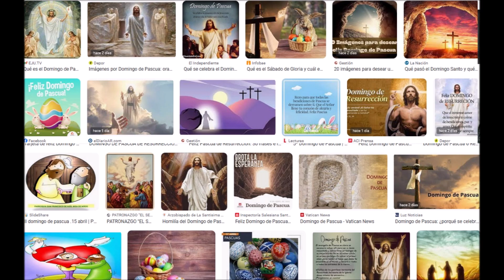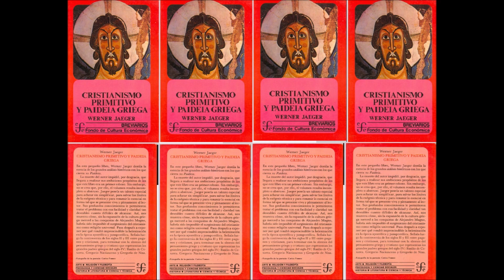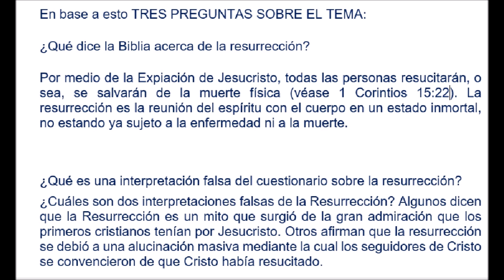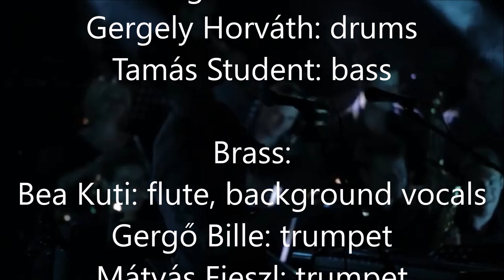31 de marzo 2024 AQUÍ SOMOS AQUÍ ESTAMOS CRÓNICAS DE J G JUAN RULFO REALISMO MÁGICO DOMINGO DE PAS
AQUÍ SOMOS AQUÍ ESTAMOS   Domingo 31 de marzo 2024
ENLACES DIRECTOS…
0:00:18     Inicio del programa y comentarios preliminares.
0:01:11     Información sobre el proyecto musical EL BLUES EN EUROPA
                   Aviso sobre la gira a España
0:02:31     Recuerdo del encuentro con Bluesjero, su participación musical
0:03:15     Participación de BluesJero desde su casa en Ciudad Real 2019
0:08:47     Continuamos con comentarios sobre el proyecto
                  BLUES EN EUROPA
0:09:37     Saludos a SEBSIM o Antoine P. organizador de OPEN MIC´s
0:10:12     “LO MEJOR DE UN OPEN MIC EN EL TROLL BAR PARIS”
0:19:40     Continuación de la sección musical Los JAM´s en Paris.
0:20:18     Saludos y comentarios sobre el grupo de MARTIN LARCHE
                  ZEDE GROOVE, comentarios sobre el termino CONCIERTO en
                  Méxique-Rancho y Paris
0:21:52     Participación de ZEDE GROOVE Le bruit du désir
0:28:39     Continuamos con comentarios del trabajo musical de MARTIN
                   LARCHE
0:29:46     ZEDE GROOVE FREEDOM LA
0:35:16     Continuación comentarios sobre el tema musical
0:35:57     Recuerdo del encuentro en TOLEDO con Bluesjero año 2019
0:43:41     INICIO DE LA SECCIÓN CRONICAS DE JUANITO GUANABACOA
                  Temas: Tema: JUAN RULFO... Realismo Mágico / Domingo de
                  Pascua / La Guerra Cristera
                  DILES QUE NO ME MATEN. cuento de PEDRO PARAMO. J.R.
0:51:20     Hablando de JUAN RULFO y la GUERRA CRISTERA
0:55:44     Chascarrillo campirano: CAMOTE TIGRE CATORCE
0:59:43     Participación musical MARTIN LARCHE ZEDE GROOVE
1:00:24     Machaud Veillant
1:07:28     Comentarios sobre la participación musical ZEDE GROOVE
                Seguimiento de comentarios de la sección CRONICAS
1:12:24     DILES QUE NO ME MATEN Lectura del cuento de JUAN RULFO
                  Por Juanito Guanabacoa
1:25:31     pausa musical introducción de la pieza de ZEDE GROOVE
1:25:57     POU CHIVÉW pieza musical
1:31:04     Continuación de la lectura DILES QUE NO ME MATEN de J.R.
1:38:23    Fin de la lectura del texto de JUAN RULFO. Comentarios finales de
                 los temas de CRONICAS DE JUANITO GUANABACOA
1:43:07    Participación musical de 22 abr 2019 sitio de Stefie Dominguez
                 SUPERSTITION - G major STEVIE WONDER (guitar_cajón acoustic
                cover)
                -Vocals: Dr. Samuel Ramsey (@drsammygrams)
               -Guitar: Rachel Francis (@rachelfrancismusic)
               -Percussion: Stefie Dominguez (@stefie_d) We now have a band
                page! Follow us at @247trio
1:48:19     Participación musical de la JUNK BIG BAND con SUPERSTITION
                   Orsi Kozma: voice
                   Lőrinc Barabás: trumpet
                   Csaba Hajdu: voice
                    István Hajdu: keys
                   Előd Fodor: guitar
                   Miklós Markos: percussion, background vocals
                  Gergely Horváth: drums
                  Tamás Student: bass
                    Brass:
                    Bea Kuti: flute, background vocals
                   Gergő Bille: trumpet
                   Mátyás Fieszl: trumpet
                   Botond Varga: trumpet
                   Zsolt Nagy: trumpet
                  Péter Varga: trombone
1:56:14     Comentarios finales y despedida del programa AQUÍ SOMOS
                 AQUÍ ESTAMOS de Juanito Guanabacoa

difusión cultural sin fines ni beneficios económicos
FREQUENCE PARIS PLURIELLE
JUANITO GUANABACOA
FINCA LA PENSADA
FINCA EL REGOCIJO